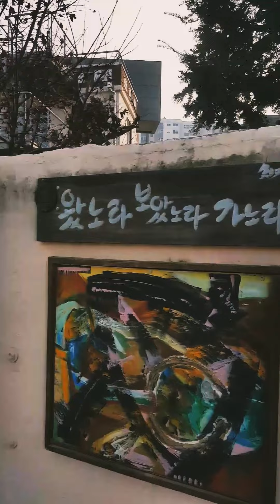Penguin village 펭귄마을 양림동 광주 (Full video). bgm: Rauf & Faik (Lullaby, Kolybel'naja)